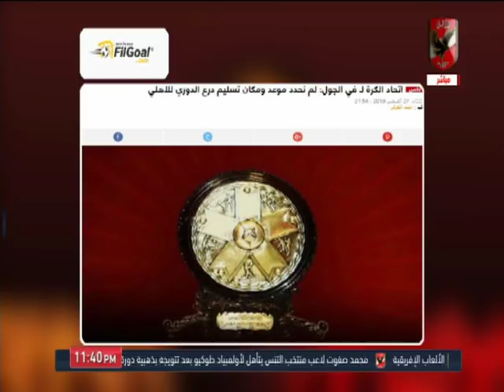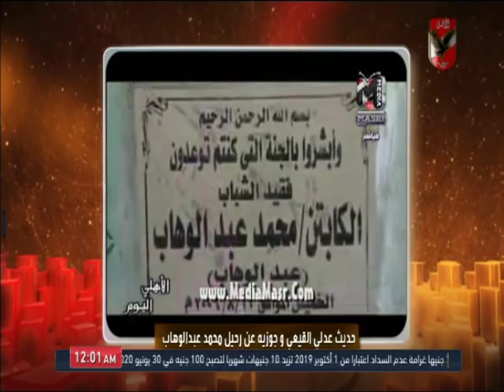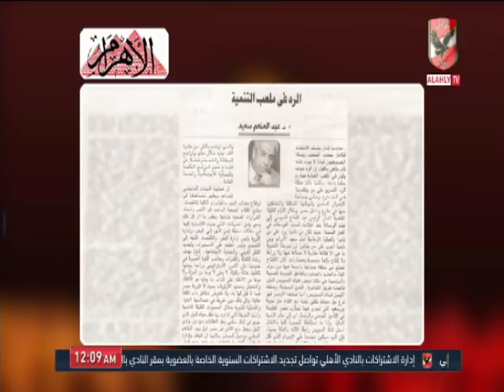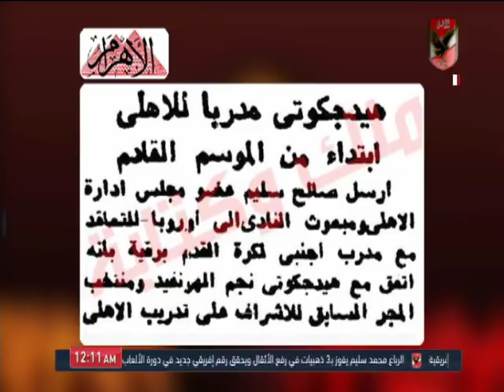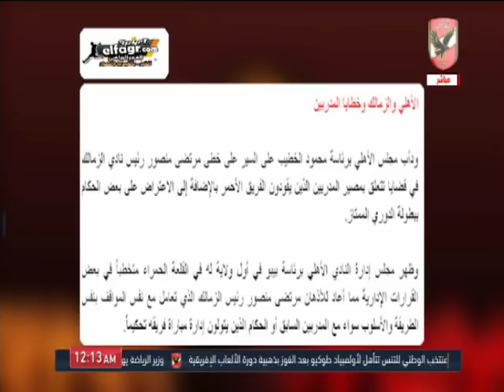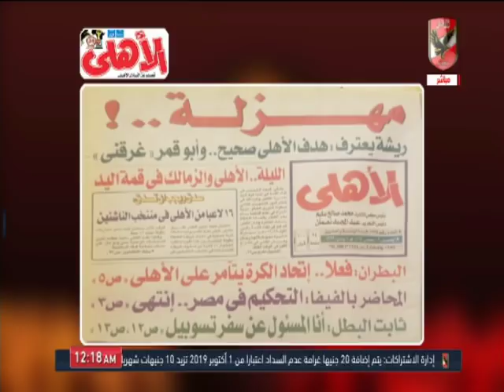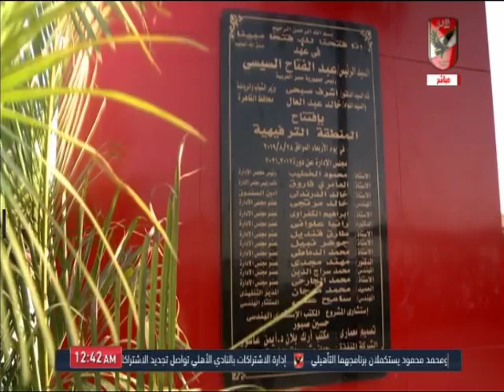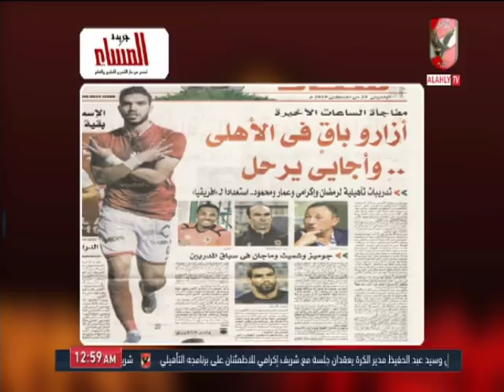حامد عز الدين: الكابتن محمود الخطيب ابن النادي الأهلي.